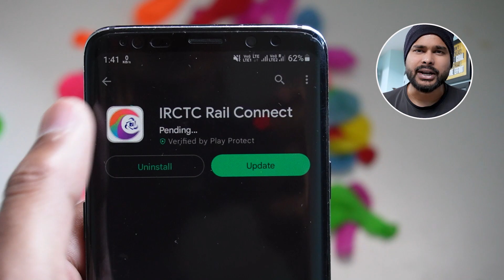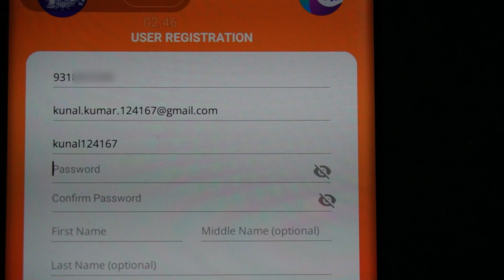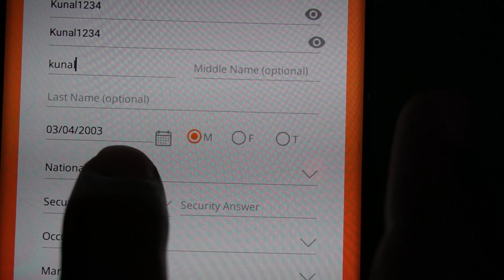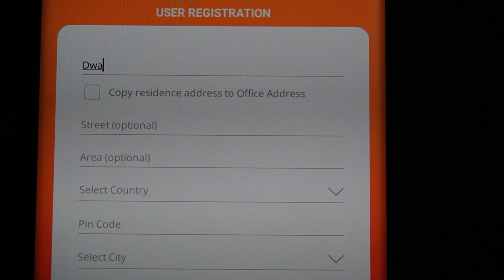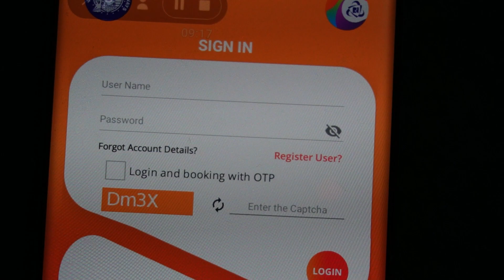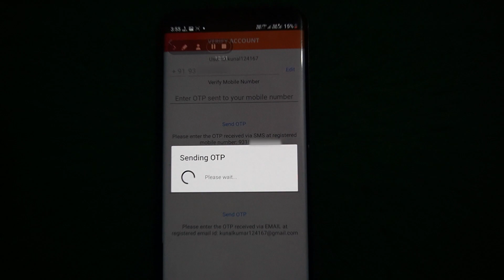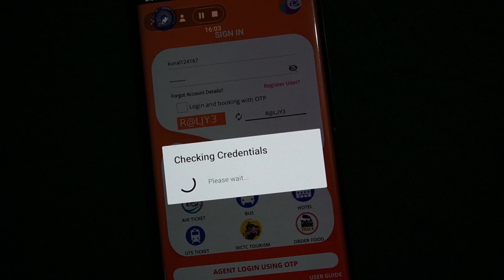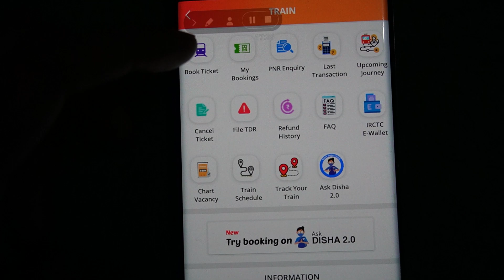irctc account kaise banaye | how to create new irctc account 2023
how to create new irctc account
how to create irctc account
new irctc account kaise banaye